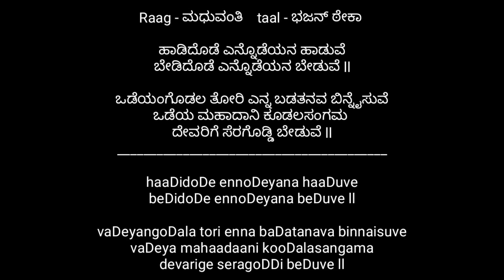ಹಾಡಿದೊಡೆ ಎನ್ನೋಡೆಯನ ಹಾಡುವೆ ವಚನ ಹಾಡುವುದು ಹೇಗೆ? || Hadidode ennodeyana haduve | Vachana 🔥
Kannada Lyrics:
ಹಾಡಿದೊಡೆ ಎನ್ನೊಡೆಯನ ಹಾಡುವೆ
ಬೇಡಿದೊಡೆ ಎನ್ನೊಡೆಯನ ಬೇಡುವೆ ll

ಒಡೆಯಂಗೊಡಲ ತೋರಿ ಎನ್ನ ಬಡತನವ ಬಿನ್ನೈಸುವೆ
ಒಡೆಯ ಮಹಾದಾನಿ ಕೂಡಲಸಂಗಮ
ದೇವರಿಗೆ ಸೆರಗೊಡ್ಡಿ ಬೇಡುವೆ ll

English Lyrics:

haaDidoDe ennoDeyana haaDuve
beDidoDe ennoDeyana beDuve ll

vaDeyangoDala tori enna baDatanava binnaisuve
vaDeya mahaadaani kooDalasangama
devarige seragoDDi beDuve ll